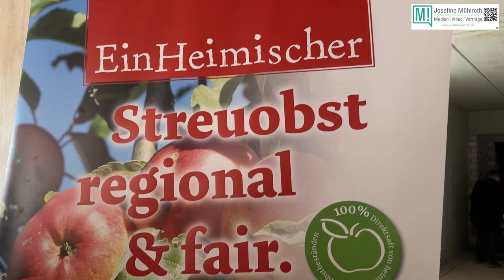Richtfest BERNATURA Bürger- und Streuobstkompetenzzentrum Burgbernheim